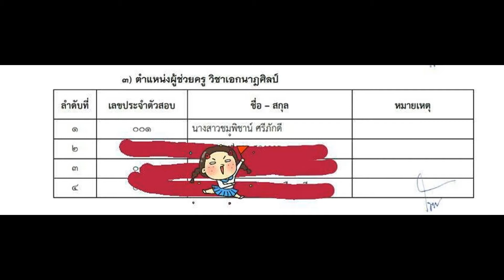Loadแนวข้อสอบ สถาปนิกปฏิบัติการ กรมโยธาธิการและผังเมือง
- ความรู้เกี่ยวกับกรมโยธาธิการและผังเมือง
- แนวข้อสอบพระราชบัญญัติการผังเมือง พ.ศ.2518 และแก้ไขเพิ่มเติม
- พรบ.ระเบียบริหารราชการแผ่นดิน พ.ศ.2534 และแก้ไขเพิ่มเติม
- แนวข้อสอบงานออกแบบและการเขียนแบบด้วยโปรแกรมคอมพิวเตอร์
- แนวข้อสอบความรู้เกี่ยวกับการวางผังเมือง
- การผังเมืองของประเทศไทย
- ความรู้ด้านผังเมือง การพัฒนาผังเมือง ระบบจัดทำผังเมือง
- แนวข้อสอบเขียนแบบเทคนิคเบื้องต้น
- แนวข้อสอบงานเขียนแบบสถาปัตยกรรม
- แนวข้อสอบเก่ากรมโยธาและผังเมือง